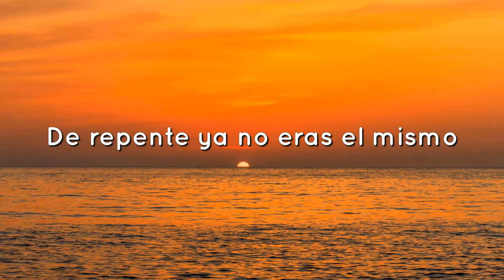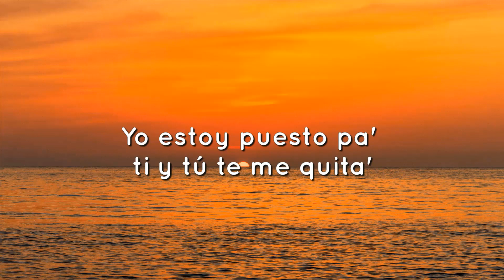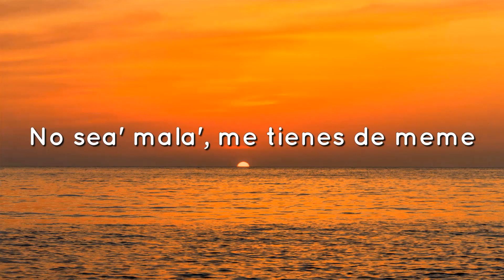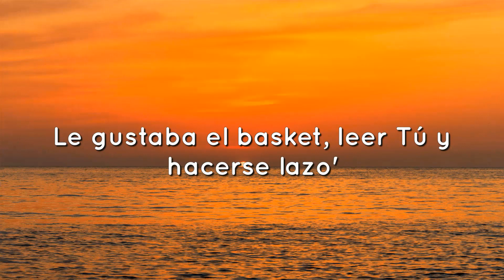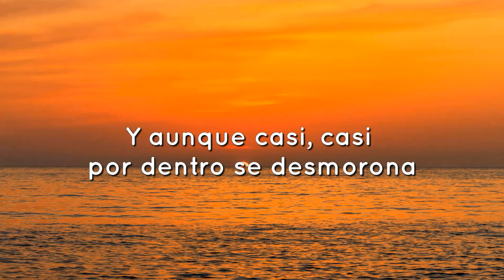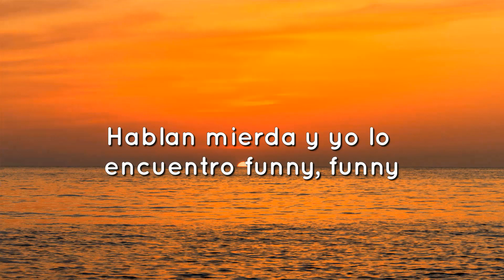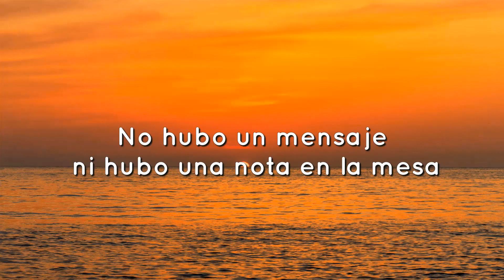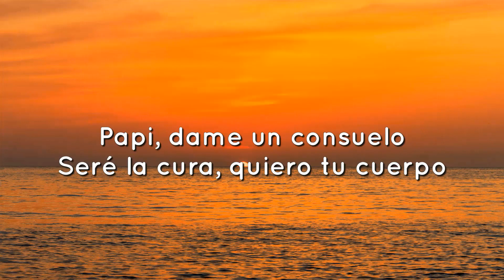Shakira, Ozuna - Monotonía (Letra/Lyrics)